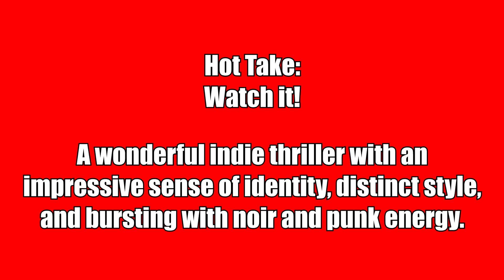Door Mouse Review - A Stylish Noir Thriller Fueled By Comic Book And Punk Energy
Watch or Pass review of Door Mouse, an impressive indie film that has a wonderful sense of style, a great noir thriller feel, and a powerful soundtrack.  I discuss the film, what I liked, what I didn't like, and discuss the ending.

Door Mouse
Release Date: January 13, 2023 (Theaters and On Demand)
Starring: Hayley Law (Mouse), Keith Powers (Ugly), Donal Logue, Famke Janssen (Mama)
Written / Directed By: Avan Jogia

Synopsis:

In this gritty super-stylish thriller, Mouse (Hayley Law), is an irreverent dancer at a dead-end burlesque club run by Mama (Famke Janssen), a tough, shady club owner. When Mouse’s only friends and fellow club dancers go missing under mysterious circumstances, nobody at the club seems too concerned about them, and the police couldn’t care less. Mouse and her constant sidekick Ugly (Keith Powers) quickly realize that it is up to them to dig up all the dirt and start the hunt for the culprits. Desperate for answers and with time running out, Mouse chooses a very risky play that plunges her further down the rabbit hole and into a sordid underworld, leaving her out in the open. What she discovers is that corruption runs deep, monsters are real, and that sometimes, justice is meant to be taken into your own hands.